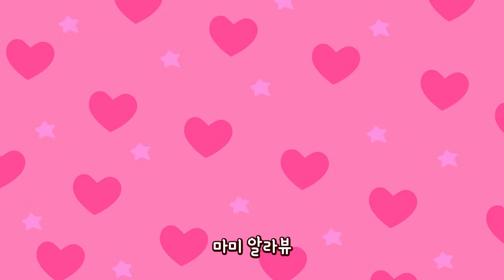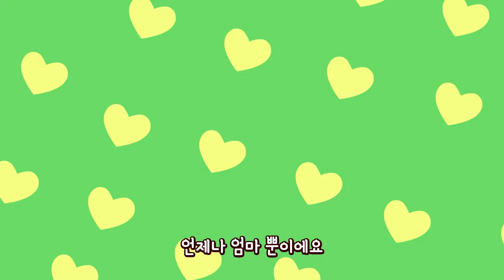엄마 고마워요 | 엄마에게 불러드려요♡ | 미니특공대 | 감성 동요 | 미니팡TV 율동동요♬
미니팡TV에서 새롭게 선보이는 미니특공대 율동동요!
매주 업로드 됩니다♡

지금 바로 삼지애니메이션 공식 유튜브 채널 ▷미니팡TV [구독]◁ 버튼을 꾸욱 눌러주세요!

▶ 엄마 고마워요 가사

매일매일 사랑하는
이쁜 우리 엄마에요
오손도손 따뜻한 손
알콩달콩 함께해요

마미 알라뷰
마미 알라뷰

따르릉 아침 일찍 우리를 깨워요
뚝딱딱 맛있는 밥을 차려줘요
샤라라 깨끗한 옷 입혀줘요
스르르 잠이 들 때 함께해요

엄마 좋아해 (쪼아쪼아)
엄마 사랑해 (쪼아쪼아)
언제나 엄마 뿐이에요
고마워요
사랑해요

언제나 환한 미소
착한 우리 엄마에요

뽀송뽀송 깨끗한 옷
입혀줘서 감사해요

고마워요
사랑해요
(엄마 사랑해~!)